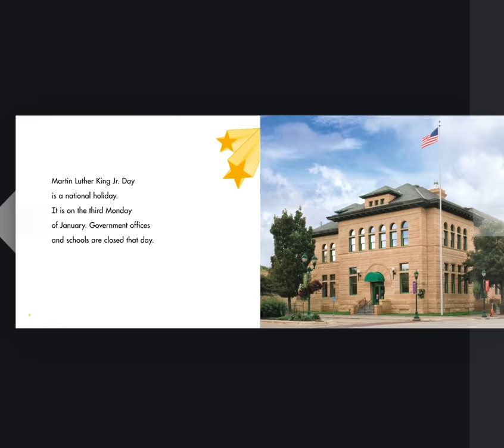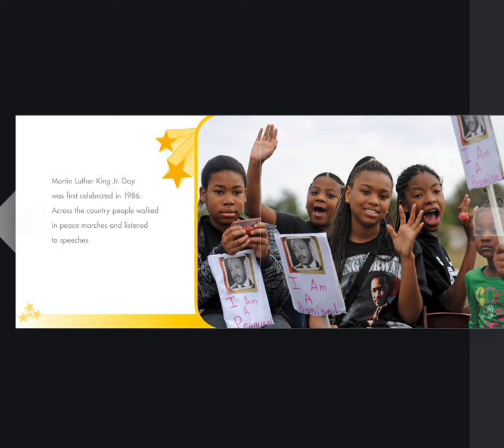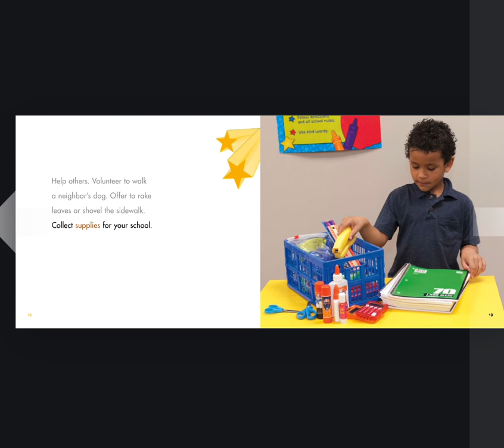Martin Luther King Jr Day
Martin Luther King Day is a federal holiday held on the third Monday of January. It celebrates the life and achievements of Martin Luther King Jr., an influential American civil rights leader. He is most well-known for his campaigns to end racial segregation on public transport and for racial equality in the Unites States.